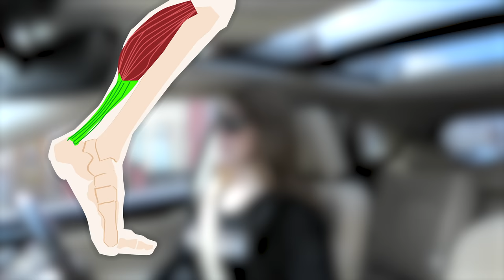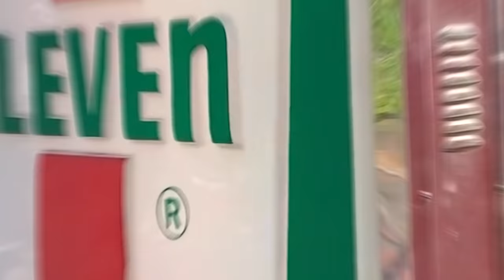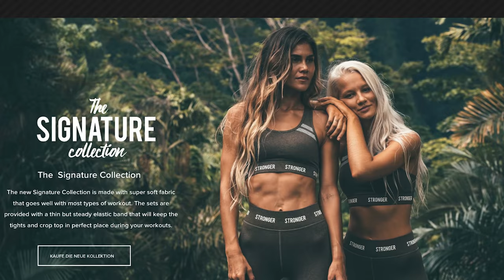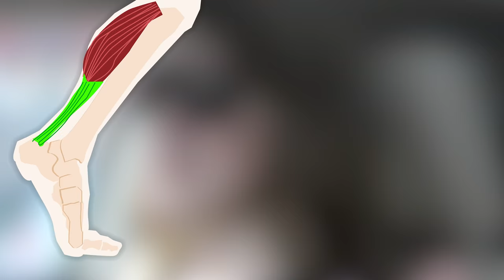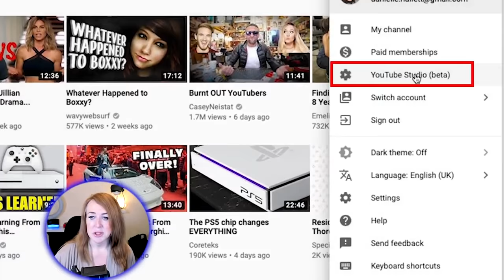One month after GRS... not quite what I expected.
One month after GRS... and it's not quite what I expected, healing is going well, if slowly, but it has been *much* tougher than last year's procedures.